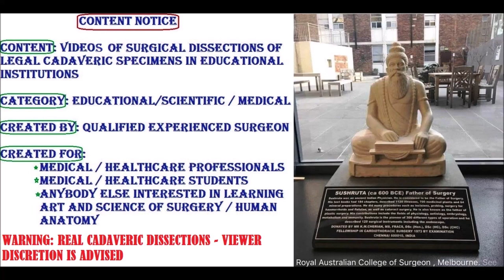PECTORAL MUSCLES Fascia Triangle Neurovascular and Clinical Aspects – Sanjoy Sanyal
It shows the surgical anatomy of the anterior pectoral girdle muscles, vessels and nerves. Real-time dissection is shown. The specimen was harvested from a cadaver.
Clinico-functional aspects of Pectoralis muscles are described, along with overview of mastectomy.
Cameraperson was an enthusiastic MD1 student, using my Samsung Galaxy S8 with its 8/12 MP cameras.